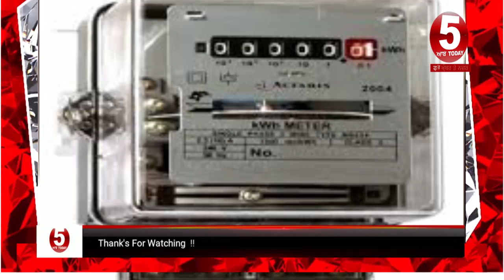300 units free electricity in Punjab| aap annouces 300 units free power in punjab| free bijli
300 units free electricity in Punjab| cm bhagwant mann about 300 units free electricity| free bijli|

Punjab Chief Minister Bhagwant Mann today announced 300 units of free electricity each month for every household in the state from July 1. Mr Mann said Scheduled Castes, backward castes, below-poverty-line households and freedom fighters currently getting free 200 units each month will now get 300 units of electricity monthly, adding that if their consumption is more than 600 units in two months, then they will be charged only for the exceeded units.

Today video punjab govt annouced 300 units free electricity start,
cm bhagwant mann statement on 300 units free electiricity,
punjab vich 300 units free bijli start,

5aabtoday channel -Punjabi News Channel. It tells the truth of every political news of Punjab (India). This Channel believes in reality so it provides all Informative Punjabi news. It serves Punjabi people living in different countries like India, Canada, Australia, United Arab Emirates, New zealand, UK and USA.
This Channel covers news all ploictical news |